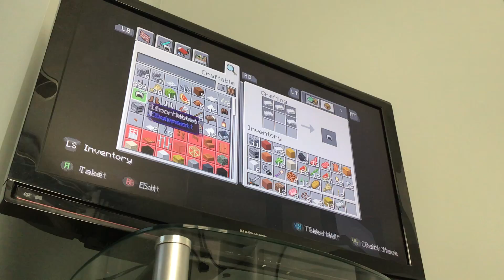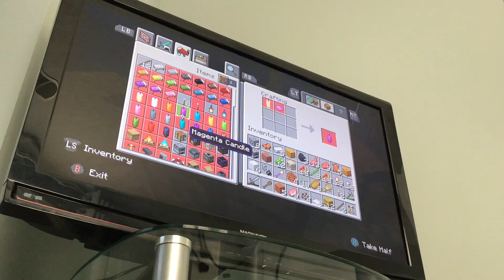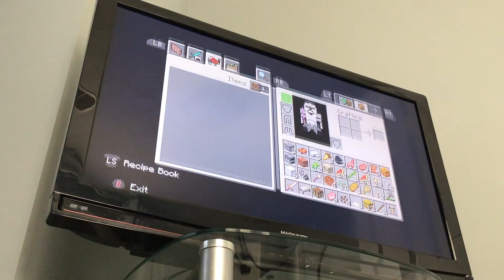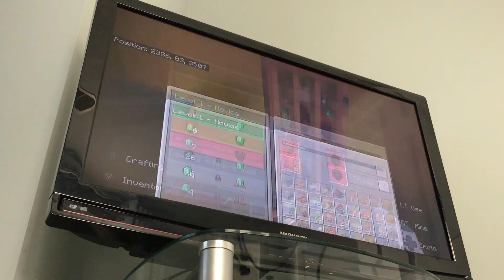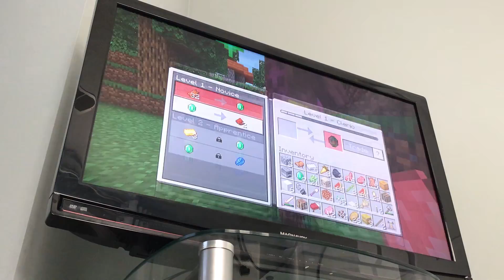Season 1 episode 2 Minecraft